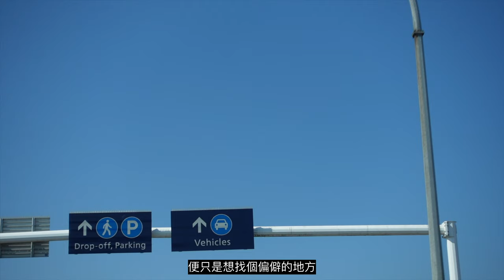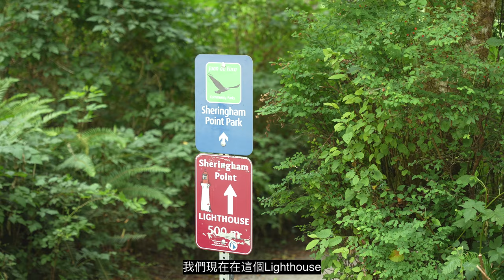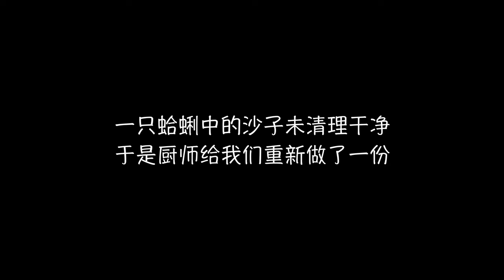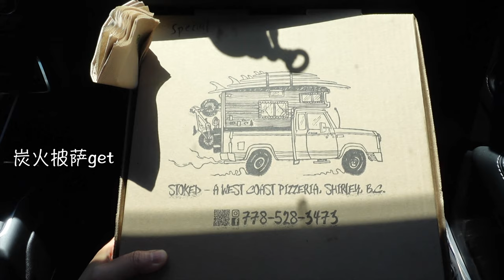我們又來溫哥華島旅行了！於海相伴的小木屋，隐秘林中的小瀑布，還有戲精上身的駿仔...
這次我們又踏上了溫哥華島，旅行的目的是離維多利亞兩小時車程的Sooke附近。我們這次居住的地方叫Fossil Bay Resort，能從我們的大露台上遠遠看到美國的奧林匹克國家公園。

本次四天三晚的旅行並沒有什麼特別的目的和行程，主要就是放鬆，享受大自然享受海。這次還特意定了這家有hot tub的小木屋，也是為了以另一種角度來欣賞大海。

這次比較推薦的地方有
- Sombrio Beach有一個隱秘小瀑布真的很美
- Shirley Delicious雖然食物一般，但是它無論室內還是室外都特別好看，適合去那悠閒地喝杯咖啡
- Sunday Market照例是每次旅行的必逛之地！